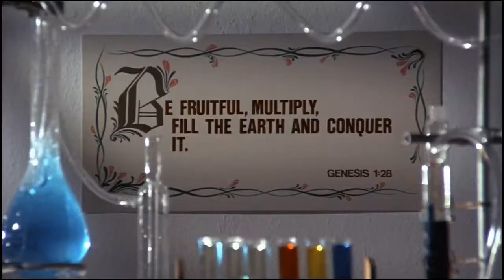Up All Night Review #107: Hell Comes To Frogtown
He's not here to kick ass or chew bubble gum, but to impregnate a harem of ladies making me wonder if this was before or after A Handmaid's Tale.From 1988 it's Hell Comes To Frogtown. Directed by Donald G. Jackson and R.J. Kizer the film stars Rowdy Roddy Piper, Sandahl Bergman, William Smith,  Nicholas Worth, Kristi Somers, and Rory Calhoun.